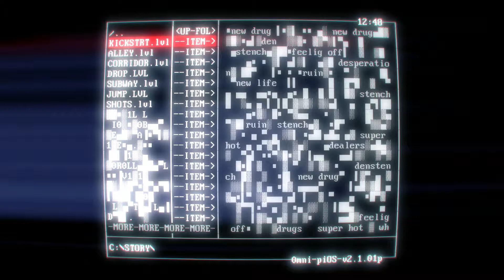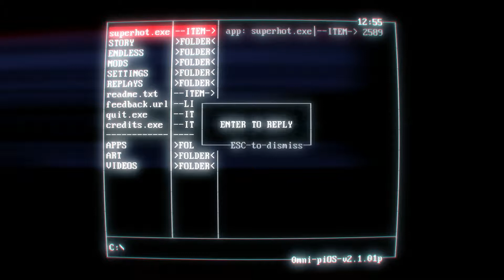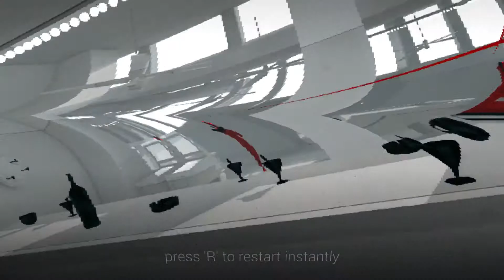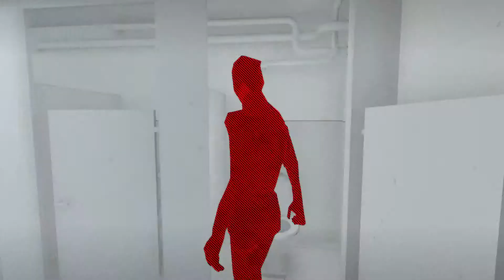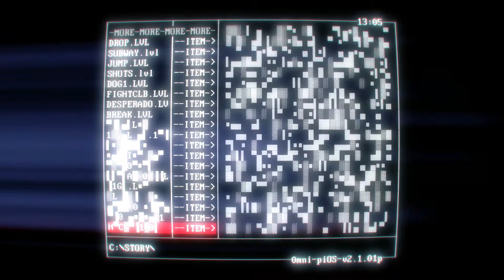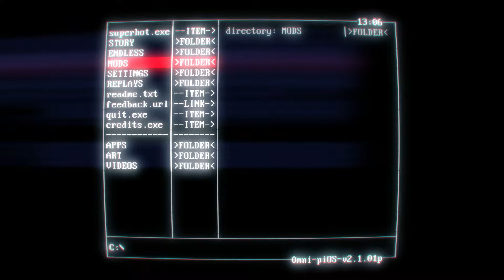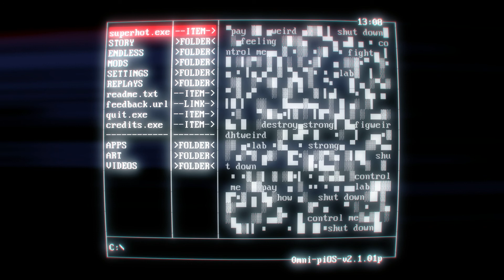SUPER HOT | Grandios oder Gurke? | Gameplay | German - Deutsch | SchwengelDieter